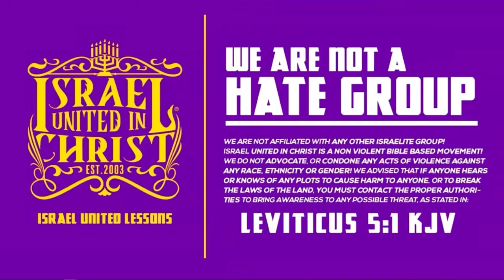Why Is So Much Hatred In Chicago?